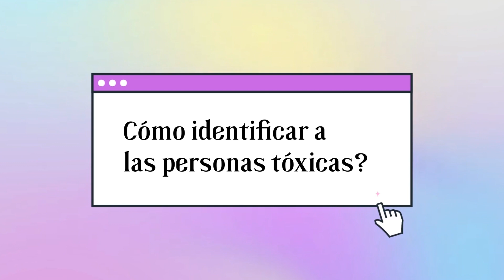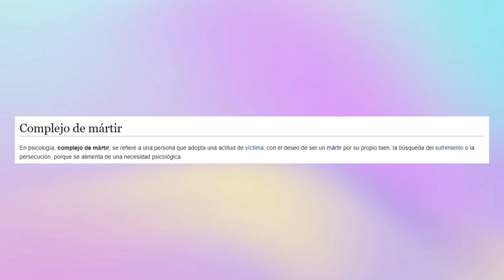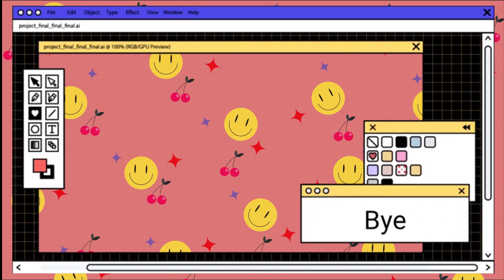cómo lidiar con personas tóxicas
Hola reinas, en el video de hoy les hablo de mi experiencia personal sobre como hice para tratar personas difíciles toxicas en tu vida y pilotear mi vida cerca a estar personas.
Espero mi punto de vista te ayude en algo uwu.

intro 0:00 - 1:56
cómo identificar a personas tóxicas 1:57 - 10:06
¿si convivo con esas personas a diario? 10:07 - 15:31
¿y si la persona tóxicas soy yo? 15:32

Si quieres ver mas VIDEOS.
Te lo agradecería de kokoro.
loviu salchipower hasta la muerte bb.